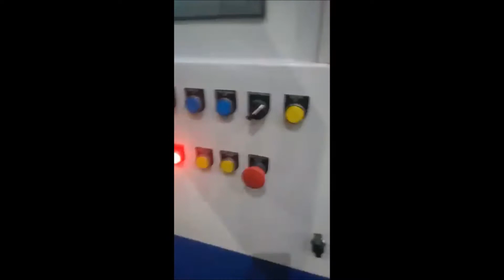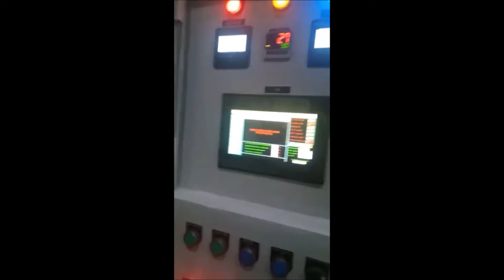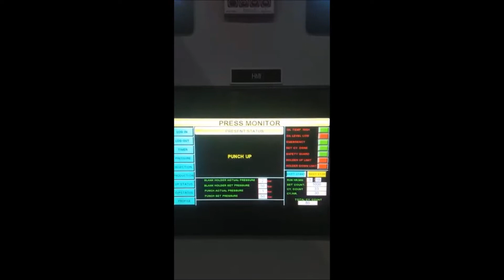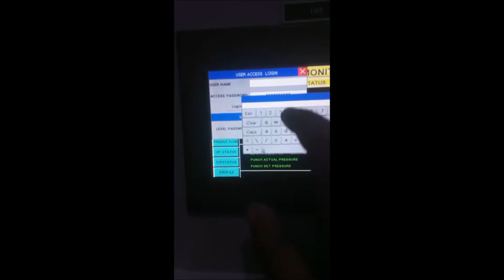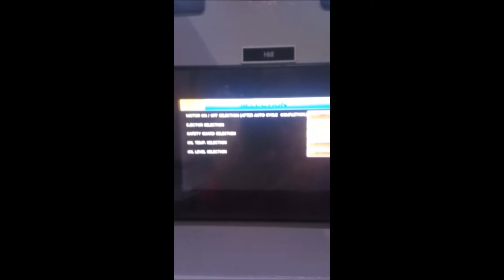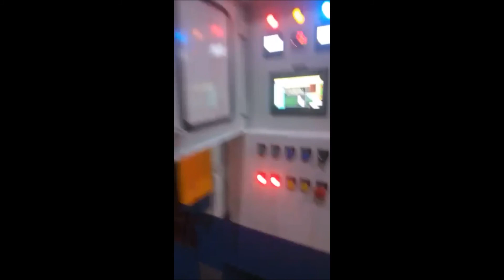Deep drawing Press By SANTEC Group